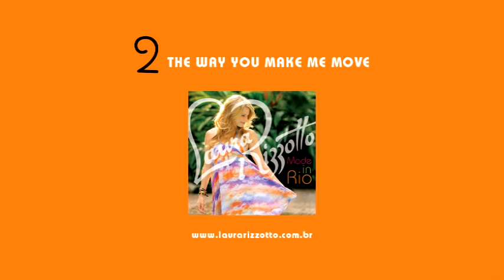Laura Rizzotto - The Way You Make Me Move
Music video by Laura Rizzotto performing The Way You Make Me Move. (C) 2011 Universal Music Ltda